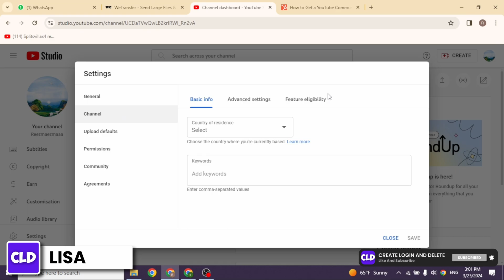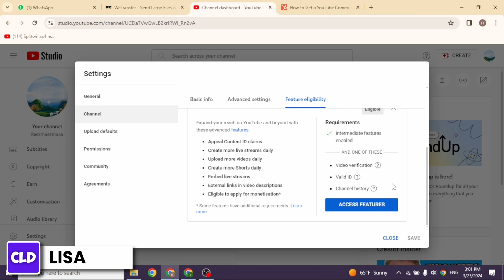How To Get Community Tab On YouTube 2024 - Full Guide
Tutorial On How To Get Community Tab On YouTube 2024 - Full Guide.

Welcome to Create Login And Delete! If you're aspiring to enhance your YouTube channel with the Community Tab in 2024, but are uncertain about how to enable it, especially if you haven’t reached 1,000 subscribers yet, this guide will provide you with all the information and strategies you need. We’ll explore the official requirements for gaining access to the Community Tab and discuss any potential ways to enable it without having a large subscriber base.

Let’s dive into expanding your YouTube channel’s engagement capabilities!

🔑 Topics Covered:

1. **How Do I Enable Community Tab on YouTube?**: A comprehensive guide on the steps to enable the Community Tab on your YouTube channel, including eligibility criteria and settings adjustments.

2. **How Do I Enable Community Tab on YouTube Without 1k Subs?**: Insight into whether it's possible to unlock the Community Tab without reaching the typical 1,000-subscriber threshold and what alternatives might exist.

3. **How to Get Community Tab on YouTube Without Subscribers**: Exploring any known methods or strategies for accessing the Community Tab, focusing on channels with fewer subscribers.

🕒 Timestamps for Easy Navigation:

0:00 - Introduction
0:30 - Enabling the YouTube Community Tab

This guide is perfect for YouTube creators who are looking to engage more interactively with their audience, regardless of their subscriber count. Any questions or need further advice?